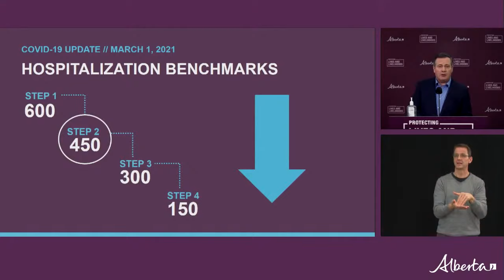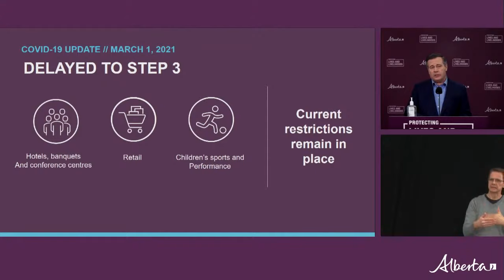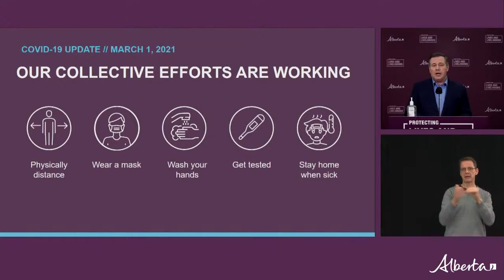Update on COVID-19 – March 1, 2021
Alberta’s chief medical officer of health and officials provide an update on COVID-19 and the ongoing work to protect public health.